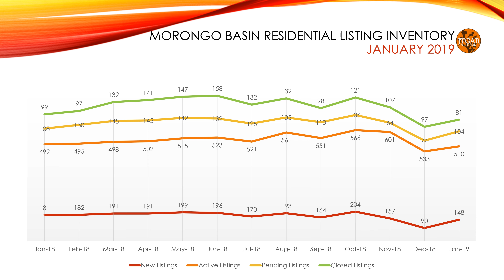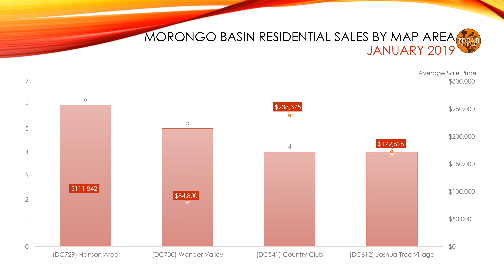January 2019 Morongo Basin Market Watch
January 2019 Morongo Basin Real Estate Market Watch for the Joshua Tree Gateway Communities, including: Yucca Valley, Joshua Tree, 29 Palms, Landers, Morongo Valley and Pioneertown.